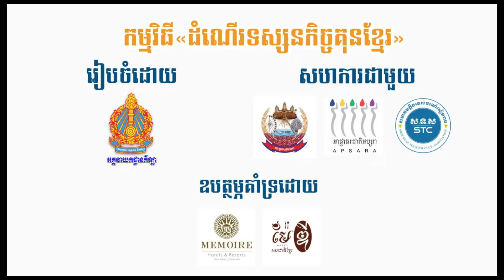កីឡាការិនី កាន់តែយល់ច្បាស់ពីក្បាចគុនបុរាណខ្មែរ ពេលមើលចម្លាក់លើប្រាសាទ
កីឡាការិនីគុនខ្មែរ ទូច ចាន់វត្តី និង កីឡាការិនីគុនល្បុក្កតោ ពក ផល្លា ហាត់ក្បាច់គុន ប៉ុន្ដែមិនដឹងច្បាស់ពីប្រវត្តិក្បាច់ឡើង។ ការទស្សនាប្រាសាទអង្គរវត្តដោយមានបុរាណវិទូណែនាំ បានធ្វើឲ្យកីឡាការិនីទាំង២ កាន់តែយល់ច្បាស់ពីប្រវត្តិ ហើយក៏មានមោទកភាព ព្រោះរូបគេ ជាអ្នកស្នងមរតក្បាច់គុនទាំងនេះ។

ផលិតដោយសារព័ត៌មានឌីជីថលថ្មីៗ
ដោយ៖ គឹម មករា